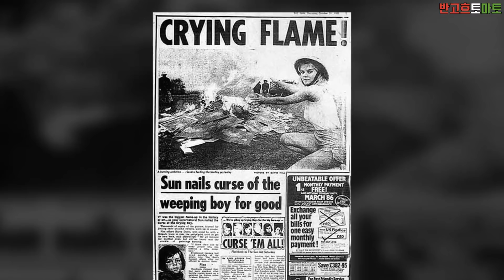화가가 그려낸 불타는 저주🔥｜빨간토마토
일반 가정에도 소화기를 꼭 비치해둡시다 :)

오늘도 즐토즐토😆(즐거운 토마토 영상 시청!)

*미스터리🕵, 공포, 신기한 사건 사고를

*소리가 듣기 어려우신 분들은 자막을💬 꼭 켜주세요!

* 빨간토마토도🍅 SNS를 합니다! 팔로팔로미이~!

*영상 일정표
 [화,목] : 미스터리 (오후 4시)
 [수,금] : 토.스.트 편집본 (오후 4시)
 [토] : 상상극장 (오전 9시)
 [일] : 토마토 미스터리 콘서트 LIVE (오후 9시)

*자막 번역 참여하기!

*사용된 음악
1.measured paces
2.sneaky snooper
3.intermission tenebrous brothers
4.from russia with
5.anguish
6.the evening of departure
7.investigations
8.five card shuffle